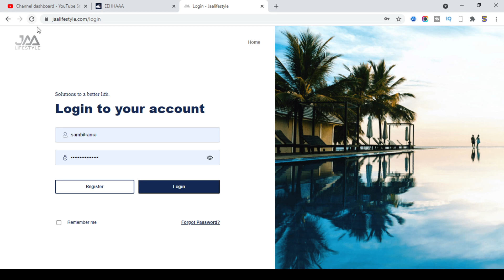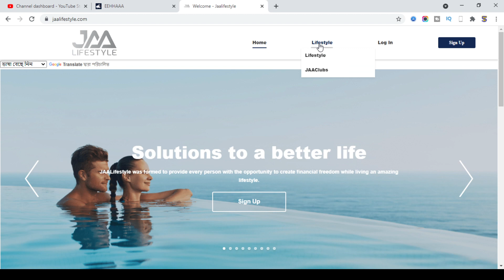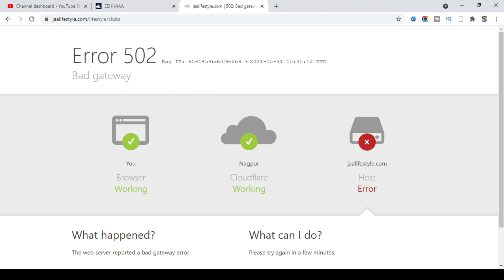🔴JAA LIFESTYLE: ERROR 502🖥Why⚡When It Will Solve🔥এই পেজ টা কেন দেখাচ্ছে? কখন এই অসুবিধা শেষ হবে?👇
JAA LIFESTYLE SERVER ERROR,
SERVER ERROR PROBLM,
ERVER ERROR 502,
When It Will Solve?,
When Error 502 will solve?,
When Error will solve?,
How To Solve This Issue?,
Jaa Lifestyle,
Jaa Lifestyle Updates,